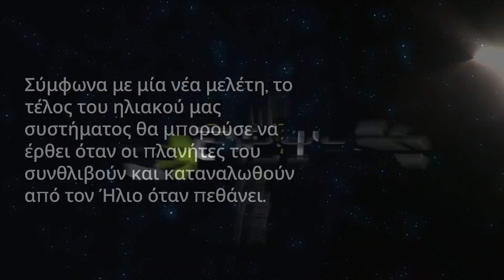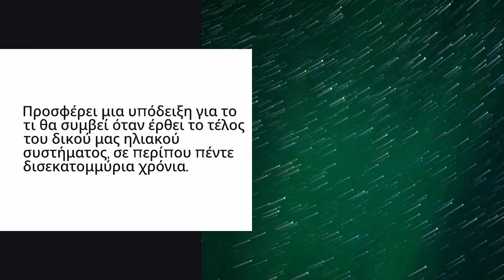Επιστήμονες αποκαλύπτουν το τέλος του ηλιακού συστήματος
Σύμφωνα με τους επιστήμονες, το τέλος του ηλιακού συστήματος θα μπορούσε να έρθει όταν οι πλανήτες του συνθλιβούν και καταναλωθούν από τον Ήλιο όταν πεθάνει. Οι εσωτερικοί πλανήτες, ο Ερμής και η Αφροδίτη, είναι σχεδόν βέβαιο ότι θα καταναλωθούν από τον Ήλιο. Άλλα αντικείμενα εντός μας ηλιακού συστήματος, όπως τα φεγγάρια του Δία, θα μπορούσαν να εκσφενδονιστούν και να τεμαχιστούν.

00:00 Εισαγωγή
00:19 Η μοίρα των πλανητών
00:44 Νέα μελέτη
01:23 Τι θα συμβεί